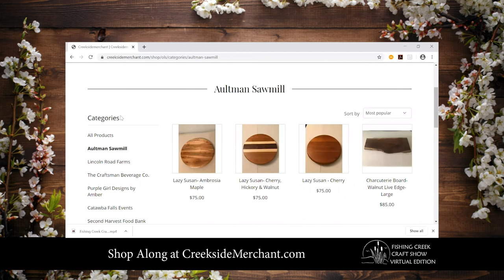The Fishing Creek Craft Show Virtual Edition Part 1 of 4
Tune into our Virtual Edition of the Fishing Creek Craft Show!

Bringing our artisan craft show series to the comfort of your home!

Featuring the musical stylings of Matt Tucker, an exclusive tour of Catawba Falls Events, and vendor spotlights from Purple Girl Designs by Amber, Aultman Sawmill, The Craftsman Beverage Co., and Lincoln Road Farms. This is a truly unique show that you won't want to miss!

Shop along on our Online Artisan Marketplace! The shop will remain open through April 30th!

Portions of proceeds will be donated to Second Harvest Food Bank of Metrolina!

A big thanks to New World Media for helping this production come to life!